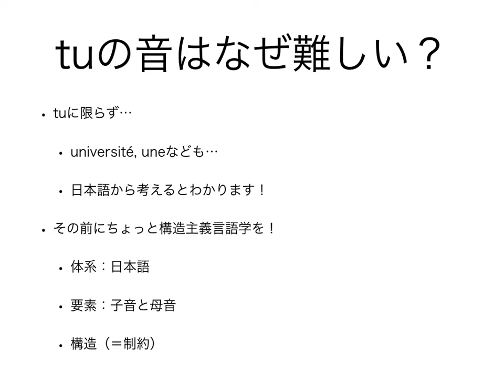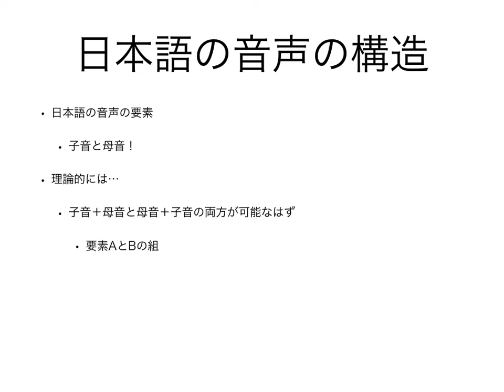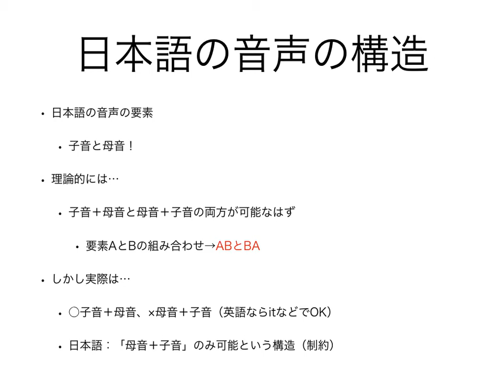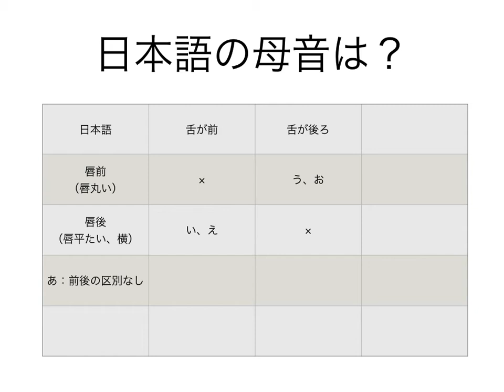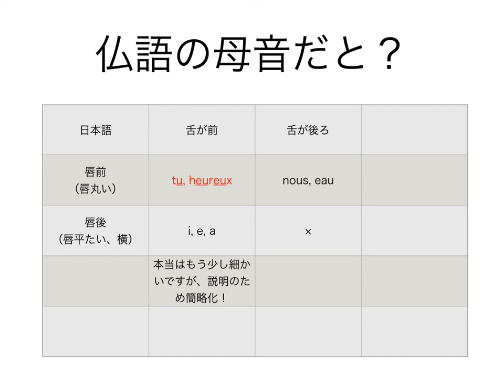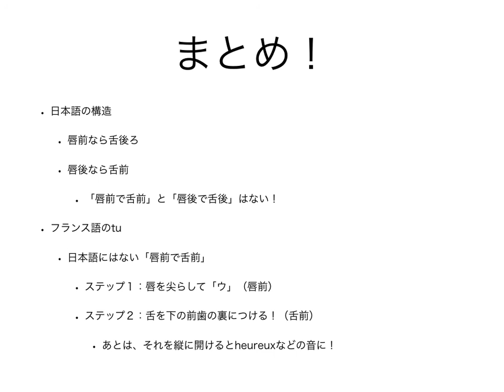フランス語のtu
フランス語の勉強方法について書いたPDFを無料で配布しています。興味がある方は、下のアドレスのアンケートを記入してください。よろしくお願いします。